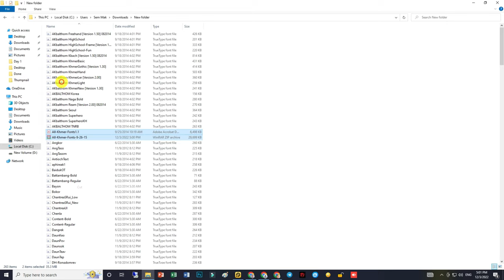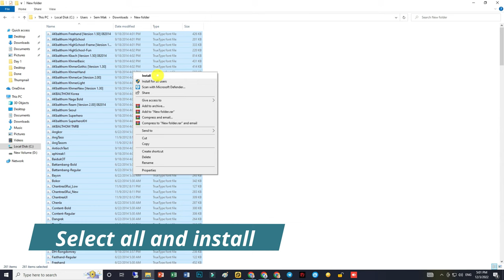How to Install All Khmer Fonts on Your PC - Install All Khmer Unicode Fonts on PC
Hi! In this video, I will show you how to install all Khmer Font Unicode on your computer. It is pretty simple.